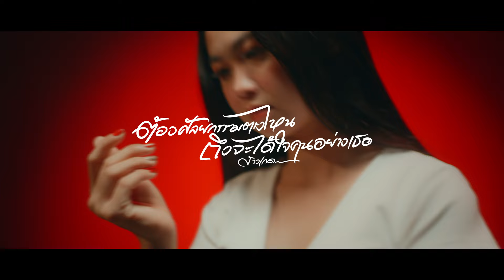ต้องศัลยกรรมตรงไหน ถึงจะได้ใจคนอย่างเธอ - สาวเกด [Official MV]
เพลง : ต้องศัลยกรรมตรงไหน ถึงจะได้ใจคนอย่างเธอ
ศิลปิน : สาวเกด
คำร้อง / ทำนอง : บังซัก ก้าวร้าว
เรียบเรียง : Golden Bells Music
Mixed & Mastered : สุวัตร วงศ์นคร

:: เนื้อเพลง ::
จะต้องรวยไช่ใหม จะต้องสวยใช่หม้าย
มันถึงจะได้หัวใจคนอย่างเธอ
ไม่ใช่คนอ้อร้อ ไม่ได้ดีเลิสเลอ
คงจะไปมองหน้าเธอไม่ได้

จะต้องสวยสักเท่าไร่ เธอถึงจะมองกัน
วาสนาของฉันมันมีไม่เหมือนใคร
จะต้องรวยเหมือนทรงซ้อ
หรือต้องอัปหน้าทรงไหน
เธอจึงจะมาสนใจหันมองกัน

ต้องศัลยกรรมตรงไหน ถึงจะได้ใจไอ้คนอย่างเธอ
ต้องนมใหญ่สักกี่เบอร์ จมูกต้องเพอเฟ็คสักเท่าไร
ที่จะได้ใจเธอนั้น อยากรู้เหมือนกัน
ว่าฉันต้องพึ่งมีดหมอคนไหน
มันถึงจะพึงพอใจ ต้องสวยต้องรวยใช่หม้ายเธอถึงจะมองกัน

ต้องทำคางเท่าไร ต้องจมูกโด่งแค่ไหน
มันถึงจะน่าหลงไหลสำหรับเธอ
คนไร้วาสนา คงไม่มีสิทธิได้เจอ
ที่จะไปเคียงคู่กับเธอคงเป็นไปไม่ได้